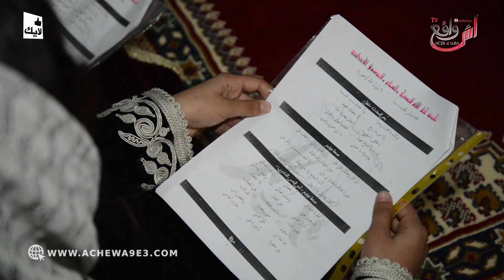بمناسبة ذكرى المولد ..عامل اقليم اسفي يترأس حفلا دينيا بضريح الشيخ أبي محمد صالح الماكري